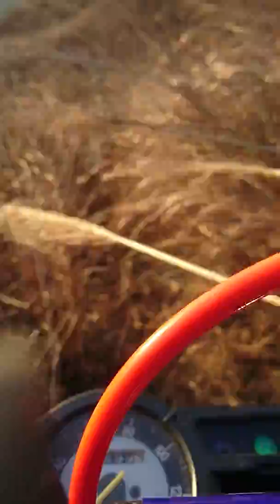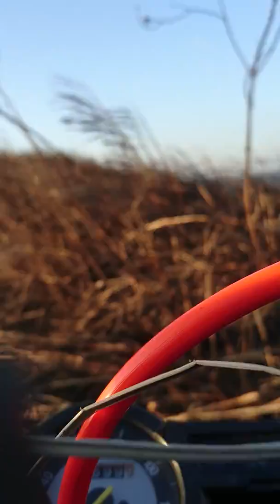XG 250 大同山亂跑 4